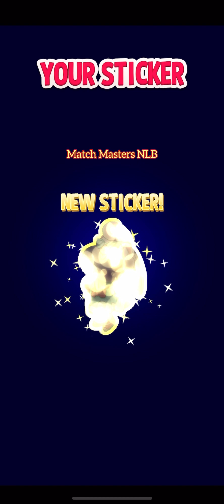Tournament Multiplayer Madness+ Super Sized 8 Players with SE Valentine Vinnie Winner Match Masters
Tournament Multiplayer Madness+ Super Sized 8 Players with SE Valentine Vinnie Winner

Come meet the Matt Master game competition that meets all over the world where you can compete and there are many boosters for you to play. Hope your friends will like this game and come have fun. Anyone who wants to leave stickers or wants to exchange links can click under the comments. Thank you very much.